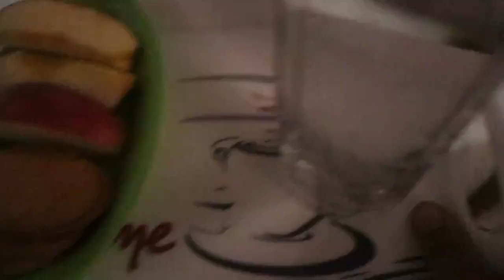ଓଡ଼ିଆ ବ୍ଲଗ | Dinner Routine +Night Time Kitchen Cleaning l Chicken Masala l 2019 l